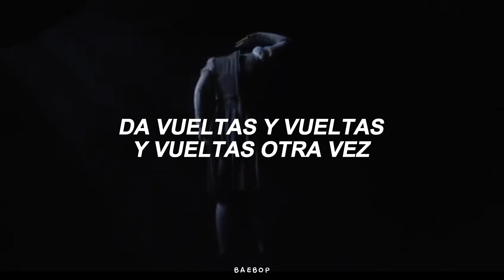Ride The Cyclone ── Karnak's Dream Of Life [Sub. Español]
│𝐃𝐞𝐭𝐚𝐥𝐥𝐞𝐬.
│𝘊𝘢𝘯𝘤𝘪𝘰́𝘯: Karnak's Dream of Life
│𝘈𝘳𝘵𝘪𝘴𝘵𝘢: Emily Rohm
│𝘔𝘶𝘴𝘪𝘤𝘢𝘭: Ride The Cyclone

𝔐𝔦 𝔬𝔱𝔯𝔬 𝔠𝔞𝔫𝔞𝔩: @yvivisx

꒰ Lyrics. ꒱
I know this dream of life is never ending
It goes around and round and round again
You know the sun is rising while descending
It goes on and on and never ends

tags.